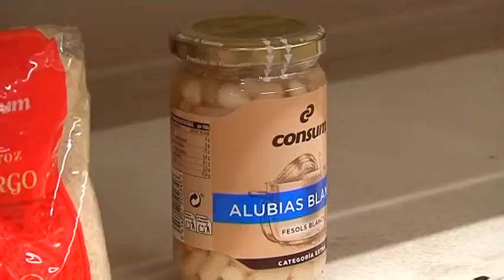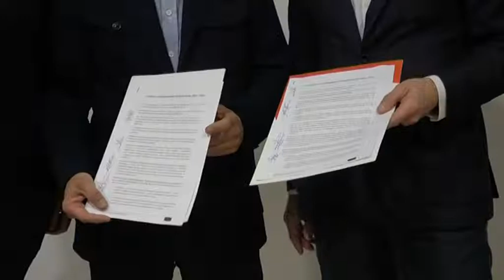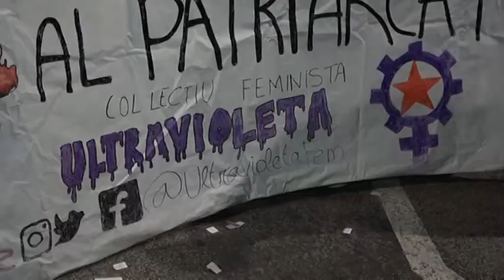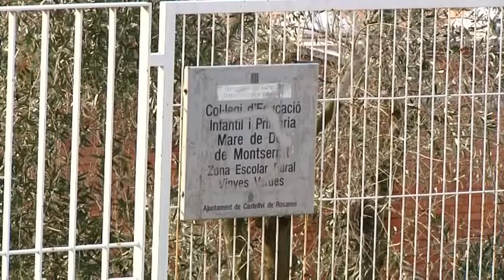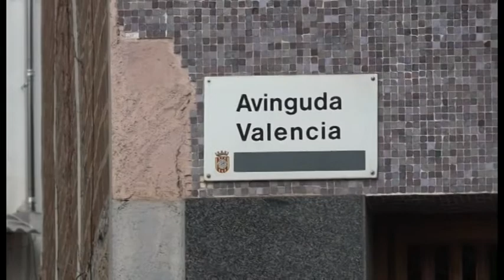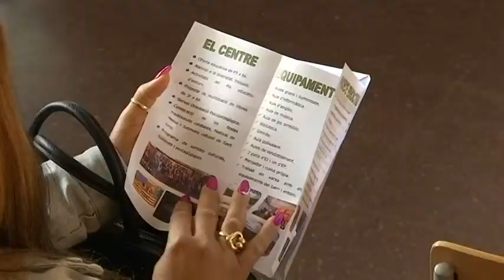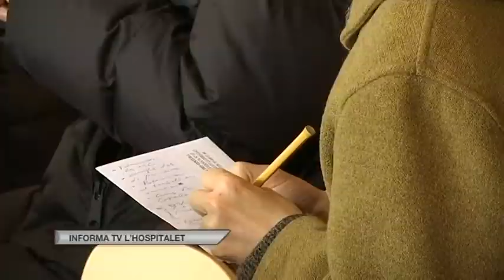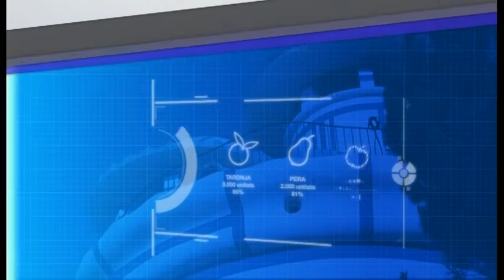Informatiu comarcal , edició 110320